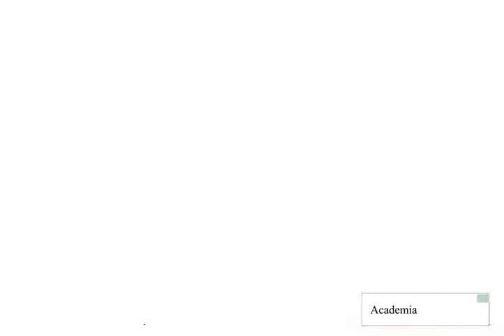Tryp São Paulo Iguatemi São Paulo